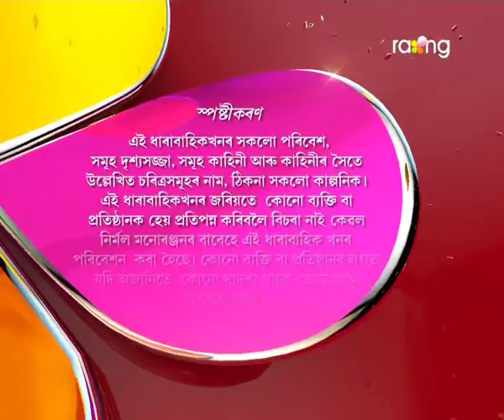Jonaki Kareng - জোনাকী কাৰেং | 07th Oct 2017 | 'অনুৰাগ' | Episode No 06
বৰষাই অভিৰ লগত বিয়া কথাটো দেউতাকে বাৰু সহজভাৱে ল'বনে?